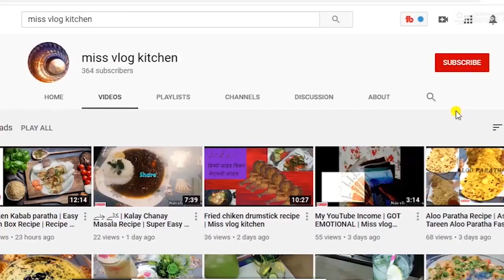Shalgam Recipe. How To Make Shalgam | Spicy Mashed Turnip Recipe | शलगम का भर्ता | Miss Vlog Kitchen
Shalgam Ka Bharta | Spicy Mashed Turnip Recipe | शलगम का भर्ता
Shalgam Easy Healthy Turnip Recipe Perfect Post Eid Recipe
shalgam recipe in urdu,how to make shalgam,gongloo banane ka trika,shalgam ki sabzi,vegetable recipe,village food secrets,village cooking,ijaz ansari food secrets